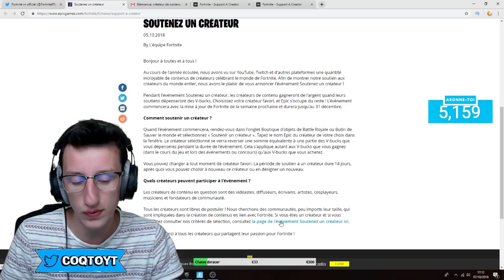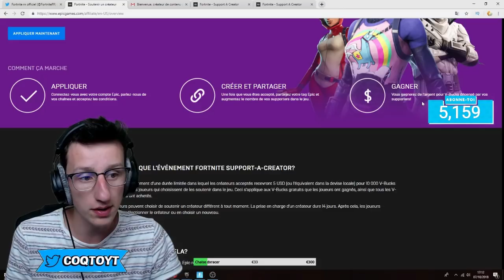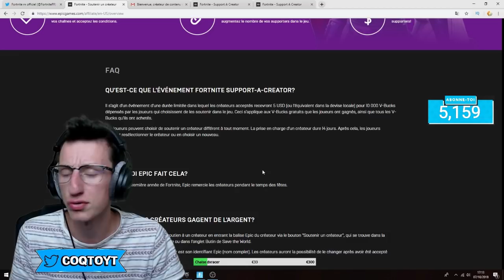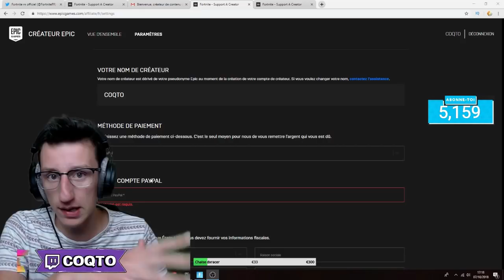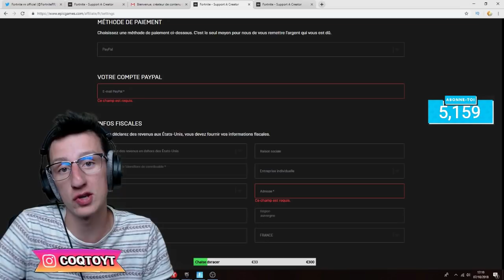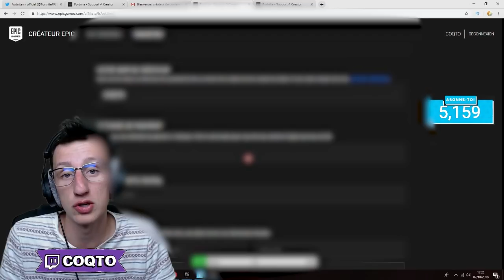COMMENT SOUTENIR UN CREATEUR SUR FORTNITE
Voila comment soutenir un créateur sur fortnite